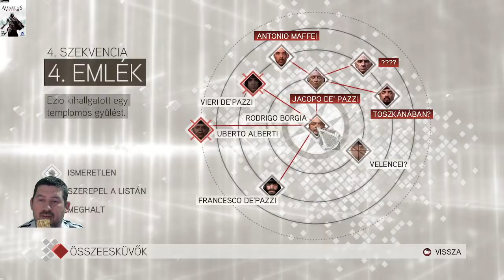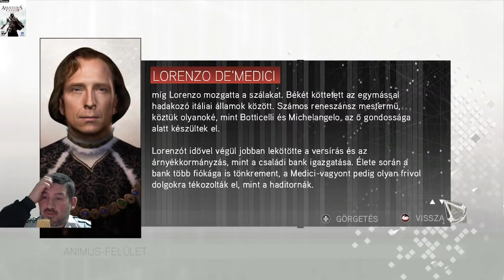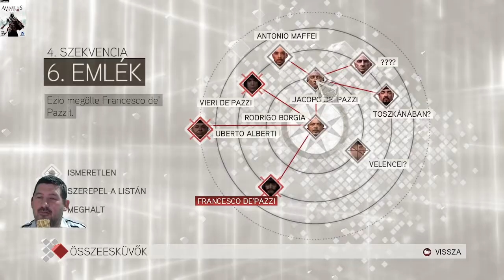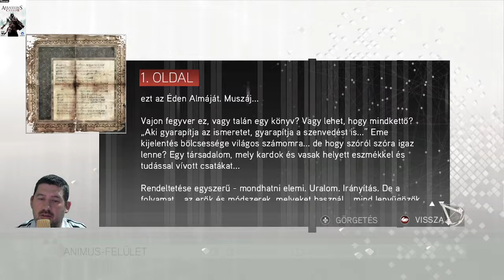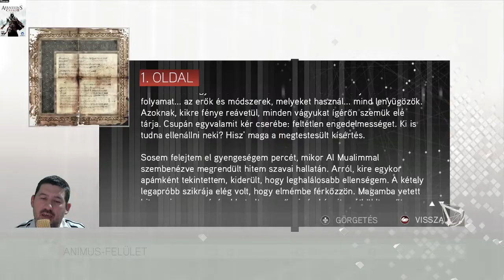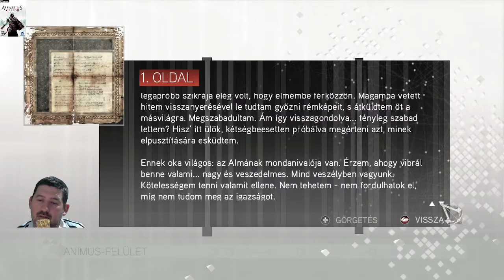Virísd a lóvét ... Assassin's Creed 2(4.)